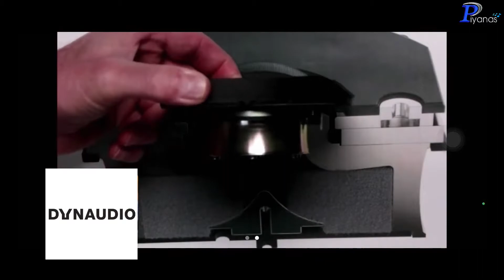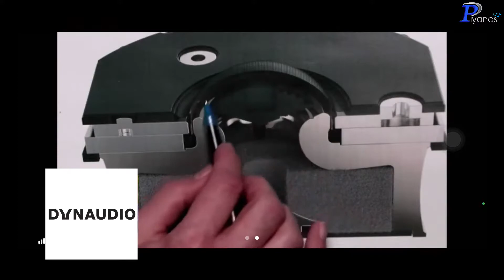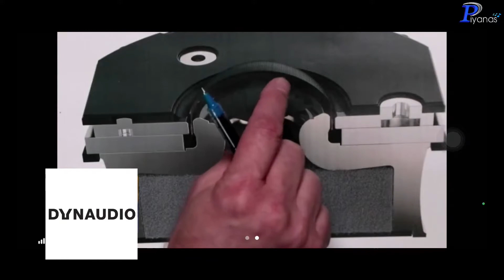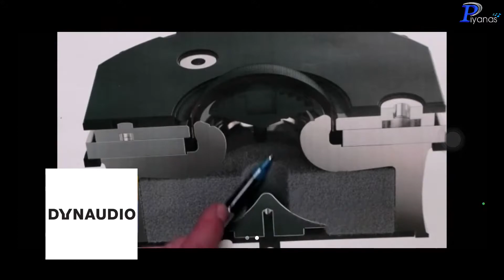สัมภาษณ์หัวหน้าทีมออกแบบลำโพง Dynaudio